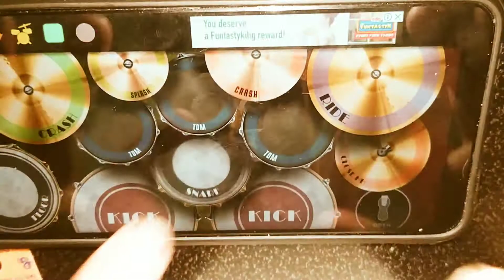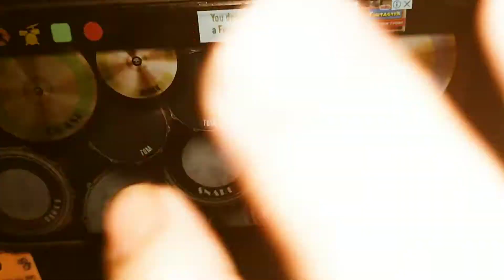Dirty Little Secret-All American Rejects |RealDrumCover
Dirty Little Secrets-All American Rejects |RealDrumCover